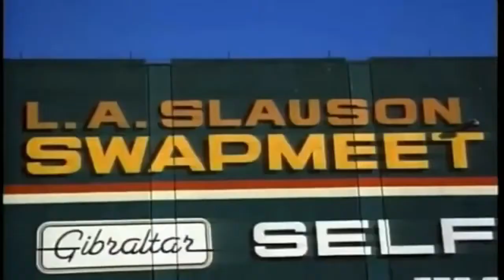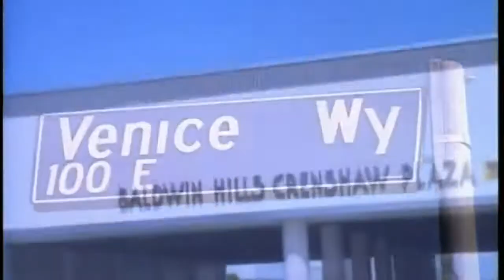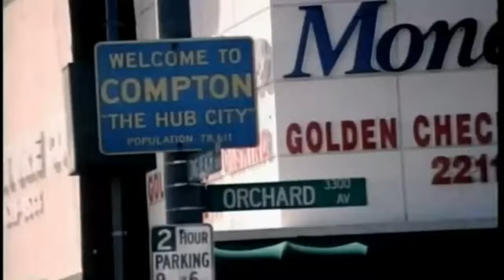Tupac Shakur 2Pac - To live and die in LA (Dirty Version) [HD]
2Pac - To live and die in LA (Dirty Version) [HD]
Follow Tupac on Facebook for new Updates: